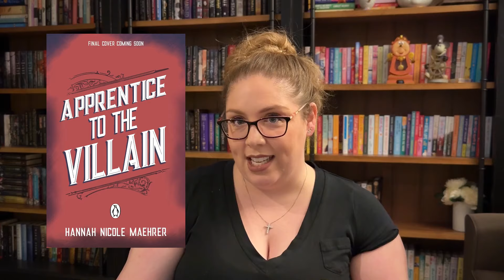40+ Highly Anticipated Fantasy & Romance Book Releases Coming in 2024 (Reading Vlog Ep. 44)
As we cruise into 2024, a treasure trove of new books awaits! Join me in exploring over 40 upcoming fantasy and romance titles that promise to take us on incredible journeys. From breathtaking new worlds to love stories that inspire, get the scoop on what's hitting the shelves next year.

0:00 Intro
2:26 January's Releases
4:49 February's Releases
7:39 March's Releases
8:57 Aprils's Releases
12:09 May's Releases
13:52 June's Releases
15:55 July's Releases
16:54 August's Releases
18:18 September's Releases
18:46 October's Releases
19:31 November???
19:37 December's Releases
20:00 Final Thoughts & Wrap Up